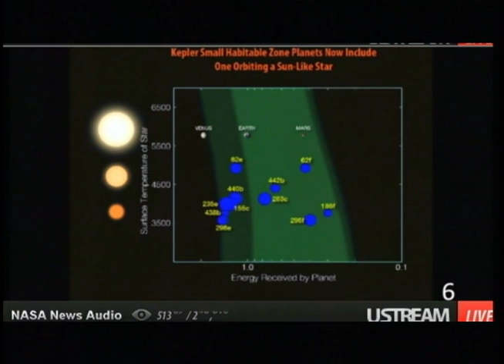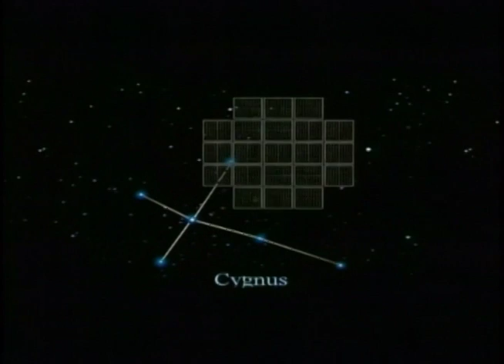NASA encontra planeta semelhante a Terra com potencial para ser habitável I Jornal Novo Tempo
A NASA, agência espacial americana, divulgou nesta quinta-feira que encontrou um planeta semelhante à Terra. Batizado como “Kepler”, o planeta é 60% maior e tem potencial para ser habitável.